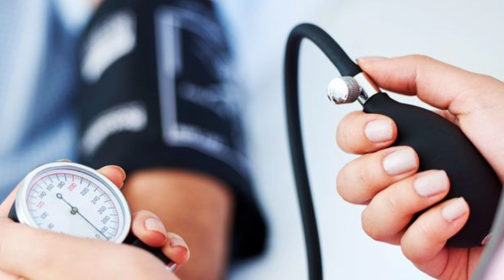dudh aur makhana khane ke fayde ! दूध और मखाना खाने के फायदे ! Benefits of eating milk and makhana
दूध और मखाना खाना पुरुषों के लिए चमत्कार है
दूध और मखाना, दोनों सेहत के लिए बहुत फायदेमंद होते हैं। आमतौर पर, लोग इन दोनों का अलग-अलग सेवन करते हैं। लेकिन दूध में मखाना मिलाकर खाने से सेहत को दोगुना लाभ मिल सकता है। मखाना में कैल्शियम, प्रोटीन, मैग्नीशियम, आयरन, फैट और फॉस्फोरस जैसे पोषक तत्व मौजूद होते हैं। वहीं, दूध में विटामिन-ए, विटामिन-डी, प्रोटीन और कैल्शियम जैसे पोषक तत्व पाए जाते हैं।